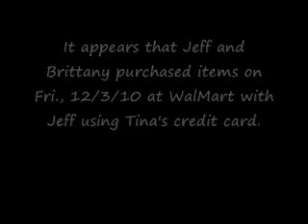Brittany Mae Smith: News Reports 12/10/10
Added 12/10/10 @ 8:27 AM EST
Social Services took calls from Brittany Smith's Relatives

Added 12/10/10 @8:19 AM EST
Billboards To Go Up In 6 States To Help Find Missing Girl

Added 12/9/10 @ 8:00 AM EST

VARIETY of news articles regarding Brittany's case.
Amber Alert issued in Florida for missing Virginia girl

Added 12/8/10 @ 8:43 AM EST
Surveillance video shows Easley and missing girl in Salem Walmart

Jeffrey Easley Wanted For Abduction Of Brittany Smith, May Be In North Carolina

Community waits, holds hope as search continues for missing girl
VERY INTERESTING ARTICLE

Brittany's mother, Tina Smith, was worried, too. On Thursday, the 41-year-old Roanoke County nurse posted this on her Facebook profile:

"If I should die before I wake God bless my friends. May I be remembered for my good heart and hopeless romantic ways."

And on Friday, the last day she was seen alive, Tina Smith posted this: "God please protect us from the evils of this world."